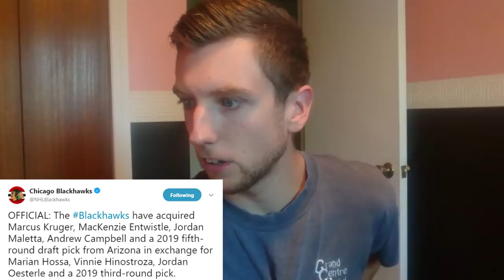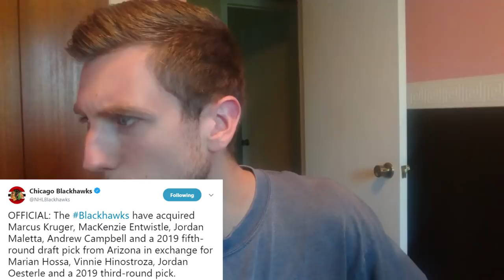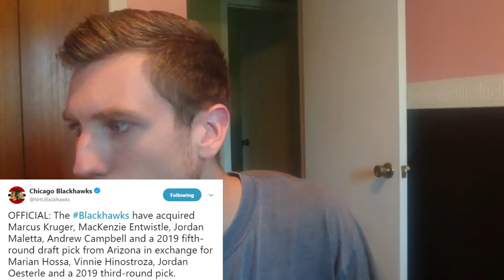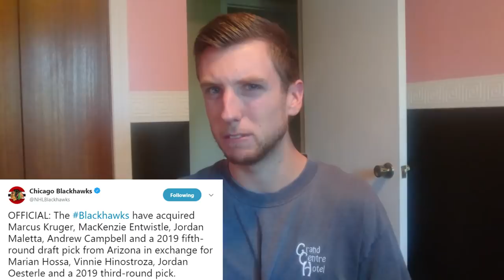CHICAGO BLACKHAWKS TRADE HINOSTROZA + HOSSA TO ARIZONA COYOTES FOR KRUGER, PROSPECTS + PICK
A huge nine piece trade was completed this afternoon in the NHL between the Arizona Coyotes and Chicago Blackhawks. The Chicago Blackhawks trade Marian Hossa, Vinnie Hinostroza, Jordan Oesterle and third round draft pick to the Arizona Coyotes for Marcus Kruger, MacKenzie Entwhistle, Andrew Campbell, Jordan Maletta, and a fifth round pick. This Blackhawks Coyotes Trade was a huge deal all day, and turned out to be quite the trade. The Arizona Coyotes are now responsible for the Marian Hossa contract, and acquired a good piece in Hinostroza.